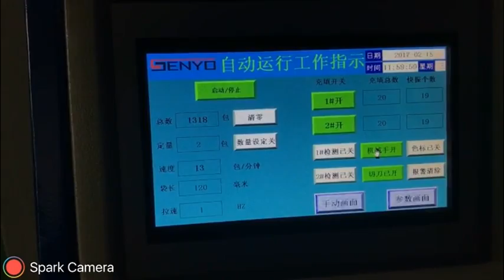Expansion tube packing machine Counting packing machine